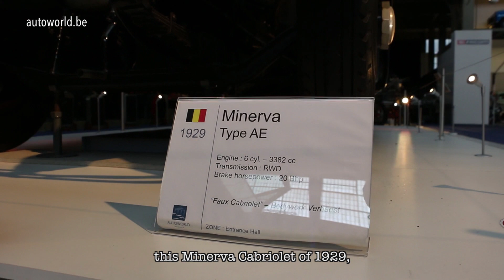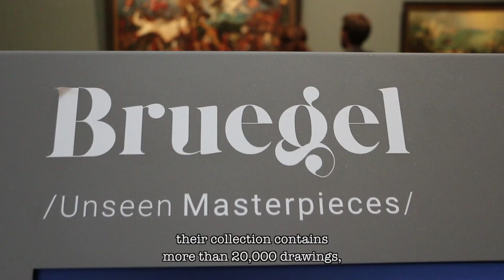🇧🇪 Los mejores MUSEOS de BRUSELAS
Foto portada: Wouter Hagens CC